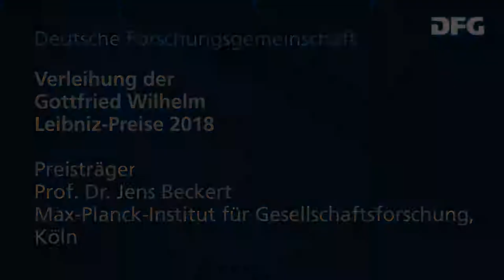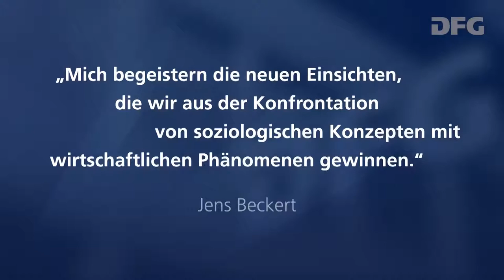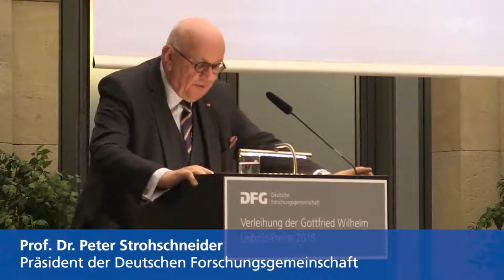Verleihung des Leibniz-Preises 2018 an Prof. Dr. Jens Beckert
Mitschnitt der Verleihung des Gottfried Wilhelm-Leibniz-Preises an Prof. Dr. Jens Beckert am 19. März 2018 in Berlin.